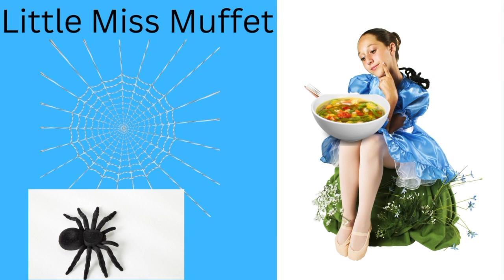Songs/Nursery Rhymes for Baby and Toddler sung by Miss Holly with Characters, Pictures, and Animals.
"Miss Holly Teaches" sings pretty and fun nursery rhymes with corresponding pictures that match each song. Miss Holly also narrates in between each song. Songs include: Eensy Weensy Spider,
Hey, Diddle, Diddle, Baa Baa Black Sheep, Little Bo Peep, Little Boy Blue, Little Miss Muffet, and Twinkle, Twinkle Little Star.